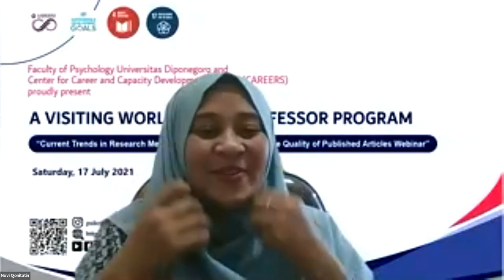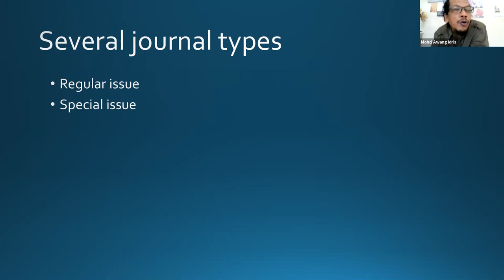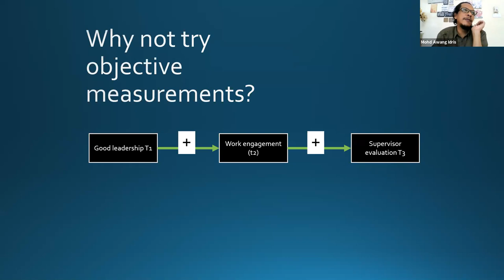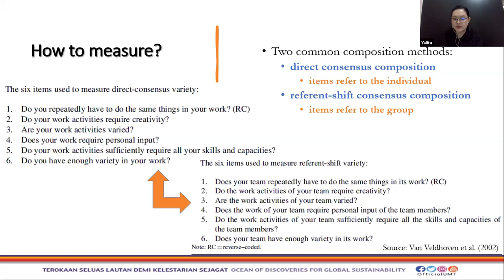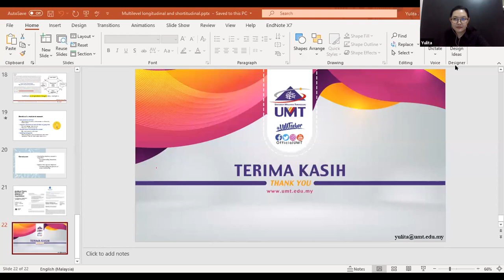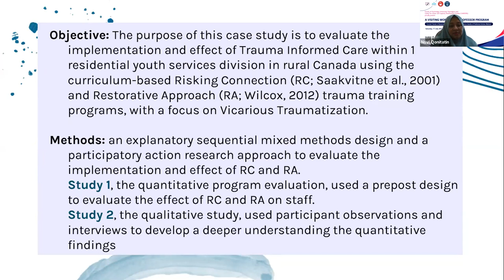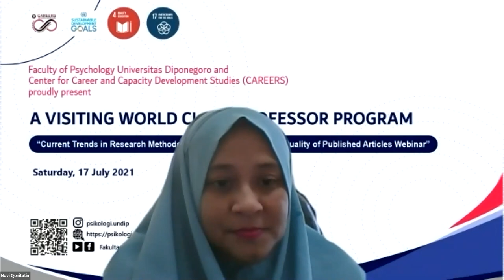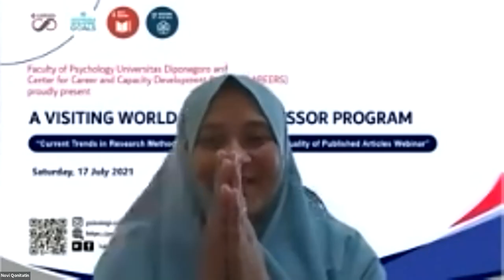World Class Professor (WCP) Program 2021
Fakultas Psikologi Universitas Diponegoro menyelenggarakan webinar dalam rangka World Class Professor (WCP) Program pada Sabtu, 17 Juli 2021 pukul 08.00 – 13.00 WIB dengan tema “Current Trends in Research Methods in Psychology to Improve Quality of Published Articles”. Program yang berlangsung dari tanggal 17 Juli – 26 Agustus 2021 ini merupakan salah satu program untuk mendukung UNDIP menuju World Class University, dan dalam program WCP kali ini, Fakultas Psikologi UNDIP mengundang Associate Professor Dr. Mohd Awang Idris, dari Departement of Anthropology and Sociology, University of Malaya, Malaysia.  University of Malaya merupakan salah satu universitas QS 100 terkemuka di dunia, yang menjadi partner Fakultas Psikologi UNDIP dalam kegiatan Tri Dharma Perguruan Tinggi.
Webinar pertama di 17 Juli 2021 ini menghadirkan Associate Professor Dr. Mohd Awang Idris, dan 2 narasumber lainnya, yaitu diaspora Indonesia, Dr. Yulita dari Faculty of Business Economics and Social Development, Universiti Terengganu Malaysia dan Dr. Novi Qonitatin, S.Psi., M.A. Rangkaian kegiatan selanjutnya akan dilaksanakan pada 5 Agustus 2021 “Academic Writing for Publications Workshop”, 18 Agustus 2021 Orasi Ilmiah “Improving Adaptability in Work and Family Settings” dalam rangka Dies Natalis ke-26 Fakultas Psikologi UNDIP, serta 26 Agustus 2021 yaitu Kuliah Dosen Tamu “Changing Nature of Work and Job Design” dan Webinar “Building Constructive Voice in Organization”, dengan menghadirkan pula narasumber dari Fakultas Psikologi UNDIP.